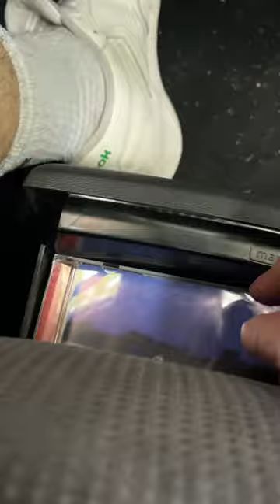Hidden cd holder?🤫